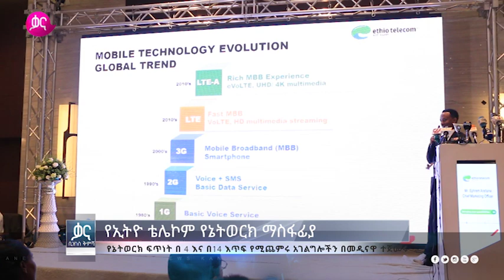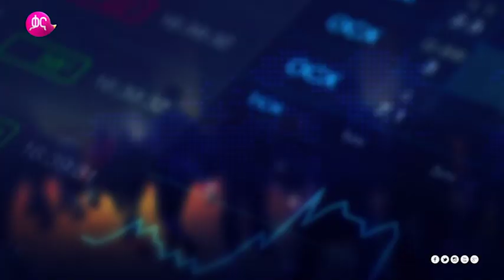ቃና ዜና ቅምሻ (ጥር 25, 2012) | Kana News